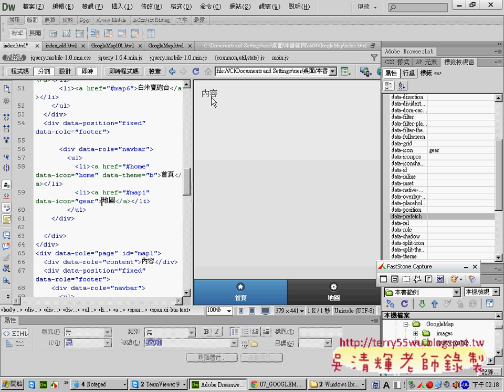06 如何讓巡覽列貼齊下方並複製到其他頁面APP開發教學 吳老師2